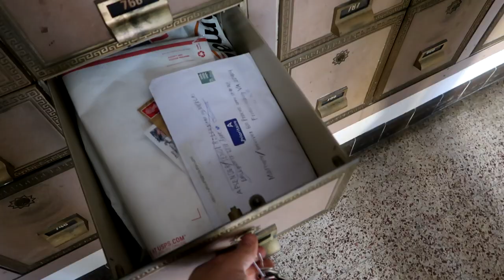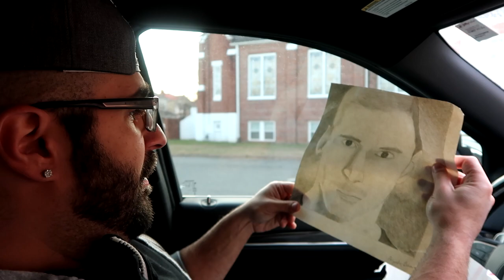OMG BEST PO BOX GIFT EVER!!